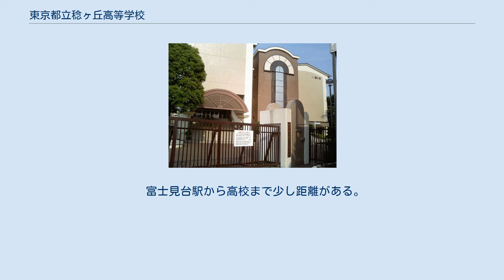東京都立稔ヶ丘高等学校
東京都立稔ヶ丘高等学校（とうきょうとりつ みのりがおかこうとうがっこう）は、東京都中野区上鷺宮五丁目に所在する都立の高等学校。
 なお、2016年3月現在もこの系列は形式上存続しているが実際は機能していないため、ほぼ入試問題用として使われている。
 都立高校改革推進計画に基づき、 の各都立高校の定時制が統合され、2007年（平成19年）4月に東京都立四谷商業高等学校校舎内に開校したチャレンジスクールである。
当初は「東京都立中野地区チャレンジスクール」と仮称されていたが、2006年（平成18年）7月27日に校名が「東京都立稔ヶ丘高等学校」と発表された。
 基本的に入学試験に学科試験は無く、出願と同時に提出する「志願申告書」と試験日に作文と面接での試験を行う。
内申書は必要ないし採点対象にならないが、提出した場合は生徒理解資料として使われる。
その為、中学校で不登校になっていて出席日数が皆無であったとしても出願できる。
以下が配点である。
 2017年度より配点が変更され志願報告書が250点から150点になり、面接が500点から600点に変更されている。
 2016年度まではこのような形態であったが、2017年度から変更になり、2つの科目が統合された。
科目名はコーピング。
 「校服」と呼ばれるスーツや礼服に似た制服があり、その着用方法が厳密に定められている。
校則に沿わない着方や、髪染め、化粧、アクセサリーなど、指定されていない装飾品は一切認められない。
制服は着崩す、髪を染める、ピアスをする（ピアスの穴を開けるも同様）といった校則に従わない生徒には特別指導という指導を1週間〜2ヶ月程度行い、是正が見られない場合、退学または停学処分となる。
 特別指導とは学校生活態度によって指導がされ、五回受けると退学処分となり、指導内容によっては一回で停学処分または退学処分にもなることがある。
他の生徒に被害が及んだ場合の指導はかなり厳格とされる。
 富士見台駅から高校まで少し距離がある。
 自動車でのアクセス